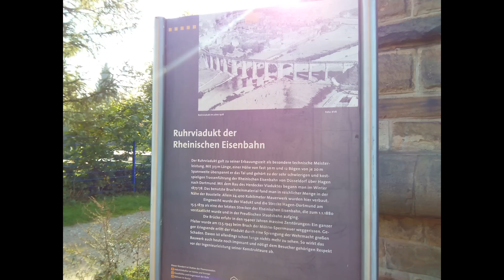Herdecke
Flugaufnahme des Ruhrviadukt in Herdecke, Nord-Rhein-Westfalen, aufgenommen mit einer Yuneec Q500 Typhoon.